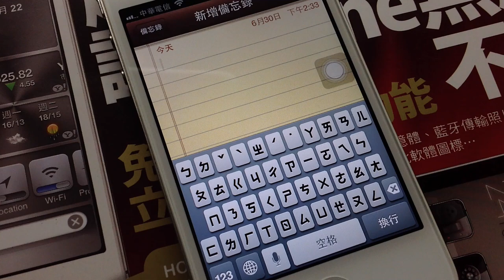挑戰 iOS 6 Siri 中文辨識輸入極限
Siri Chinese Dictation Test in iOS 6.